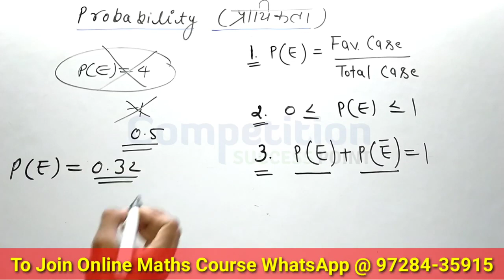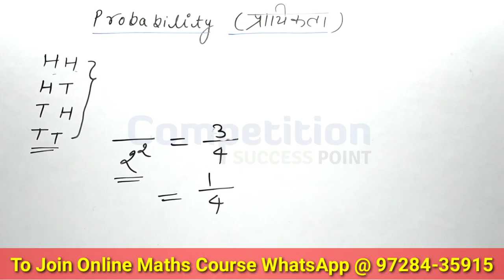1 June 2021(1)